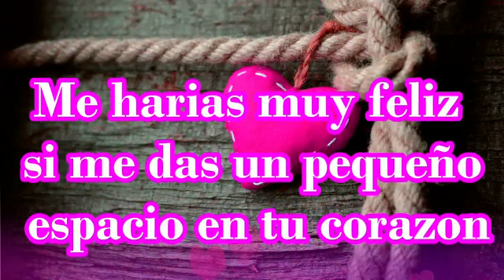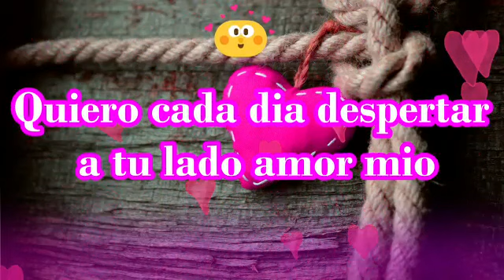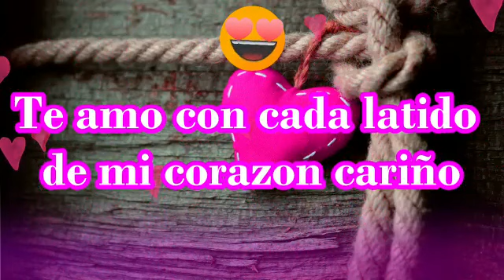Eres la mejor en mi vida Poemas románticos bonitos y corto